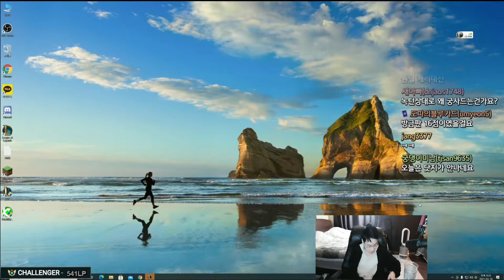Dopa Twisted fate VS Nocturne Mid FULL GAME [DOPA GAMEPLAY ]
Dopa
KR
Lane: MID
S 11
Rank: Challenger
Patch 11.6